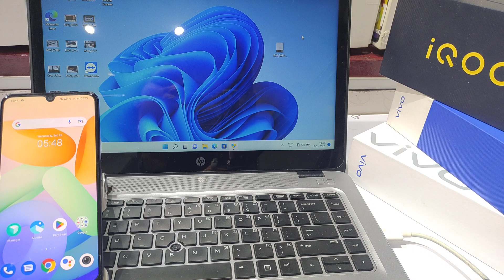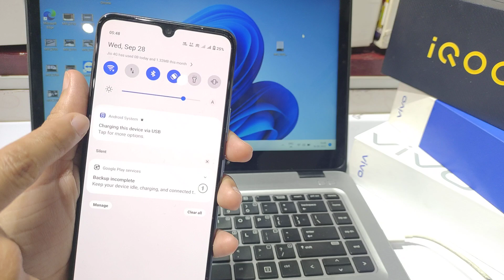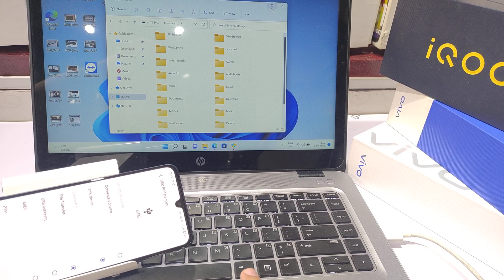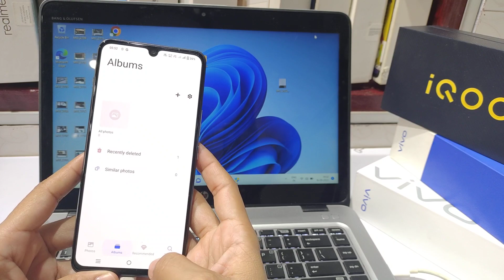How to Transfer File to pc iqoo z6 pro,z6 lite,z6 5g | Mobile se Laptop me photo Vedio kaise Bheje